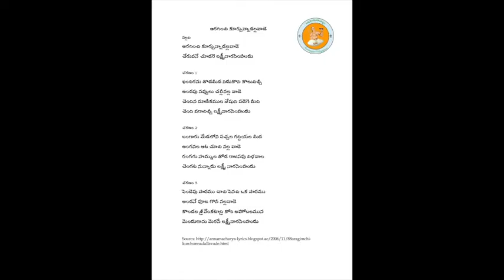Annamayya Padayagnam - Araginchi by Smt Aparna garu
Ragam: Arabhi
Talam: Tisra Adi
Tunesmith: Sri Pappu Sadasiva Sastry